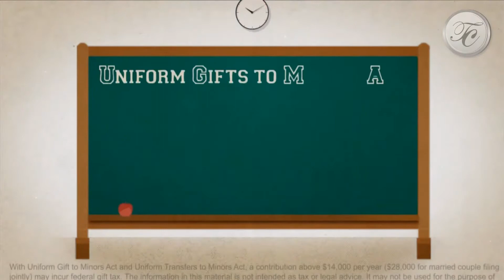Saving for College 101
Here’s a crash course on saving for college.

You can also book with us directly using the following

Advisory services offered through Triumph Capital Management, a registered investment advisor SEC#282814. Insurance Services offered through Triumph Capital, LLC #619821

1610 Wynkoop St. Suite 550
Denver, CO 80202